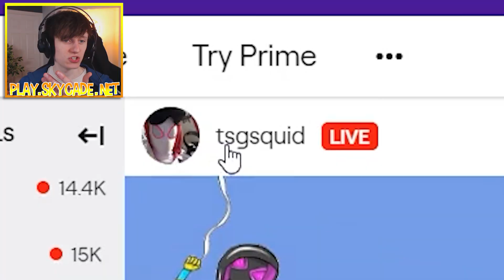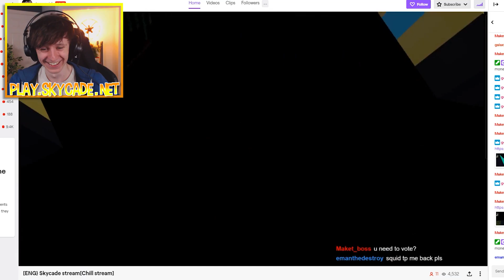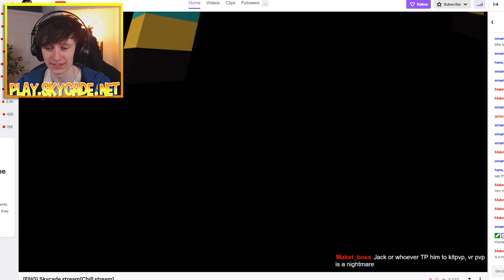Trolling Minecraft VR streamer by blowing up his house